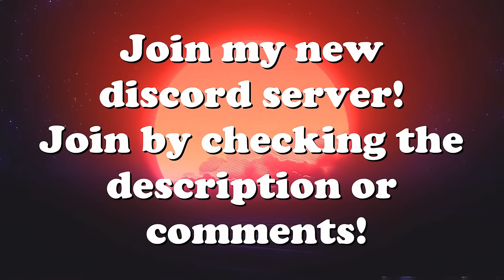Mid-Air Landing, Runway Collisions & More! V19 | DCS World 2.5 Modern Flight Sim Crashes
Intro (00:00)
Mid-Air Landings (00:19)
Miscellaneous Crashes (02:32)